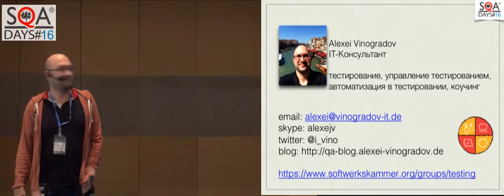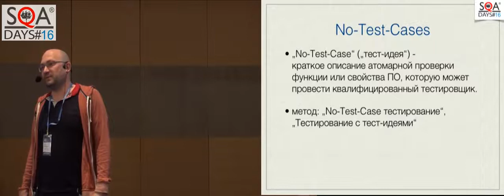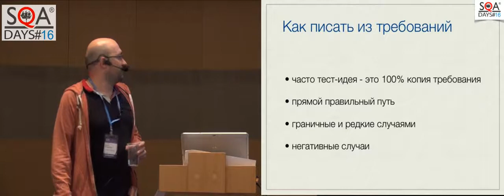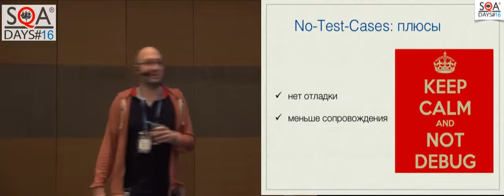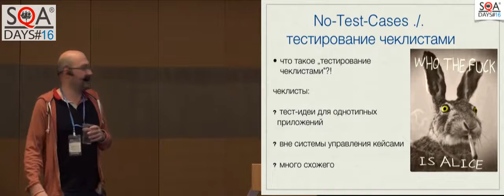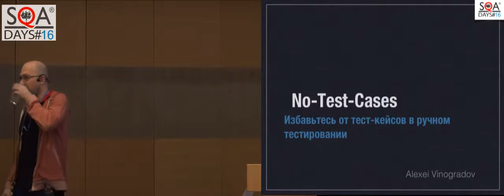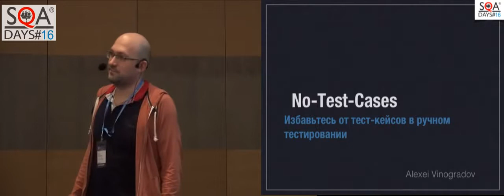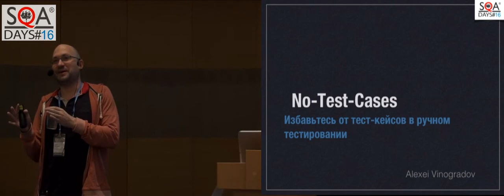Метод No Test Cases избавьтесь от тест кейсов в тестировании